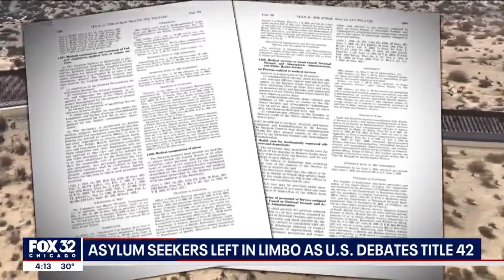Asylum seekers left in limbo as U.S. debates Title 42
The Supreme Court is expected to rule on whether a pandemic policy that's been used to turn back migrants can be extended or allowed to expire. Several border states say they're overwhelmed by the influx of migrants and they warn the situation is about to get worse.